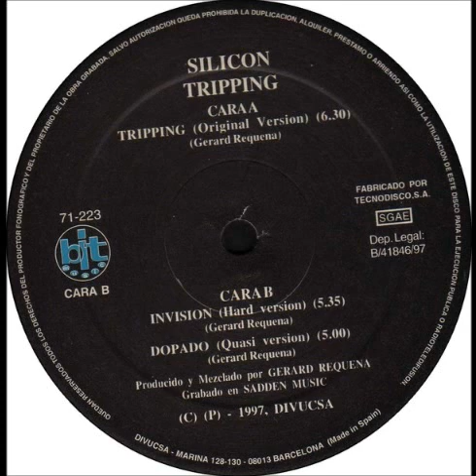Silicon - Dopado (Quasi Version) (B2)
Silicon ‎- Tripping
Label:Bit Music ‎
Format:Vinyl
Country:Spain
Released:1997
Genre:Electronic
Style:Hard Trance,Makina
Written By Gerard Requena